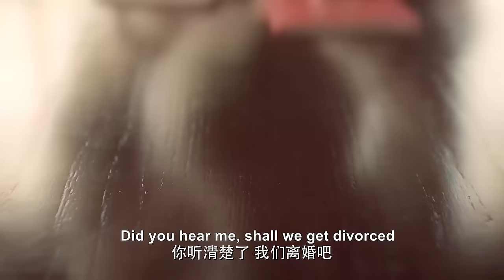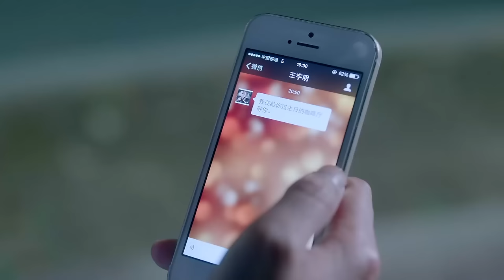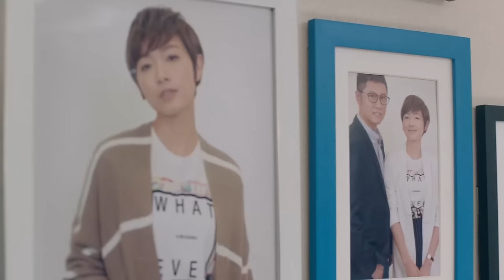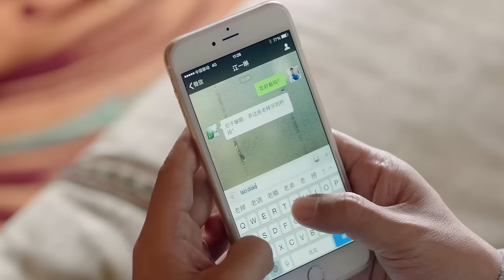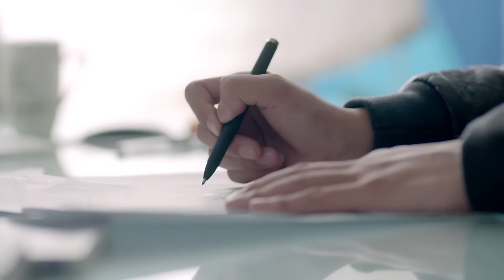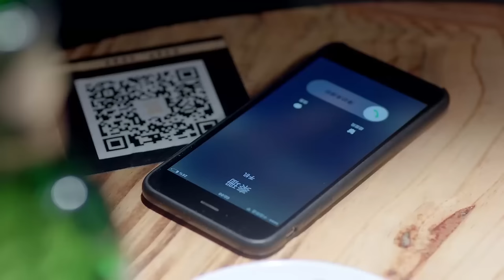【Full Movie】Mistress had miscarriage, husband abandoned his wife who was waiting to remarry...